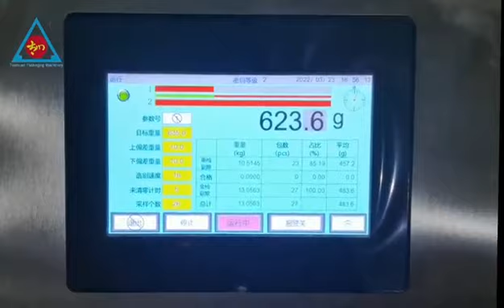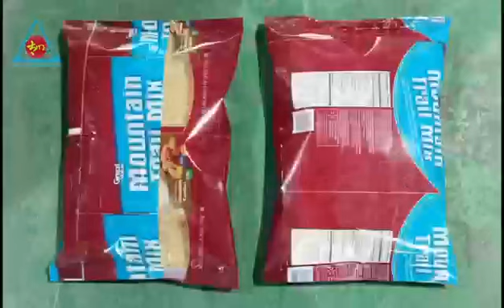520BZ cashews granola / pesnuts raisins etc Vertical packing machine full automatically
Hello,dear friends who watching my video here,we are manufacturer of bag packing machine equipment,specializes in producing and supplying packing machine from 2009 year.
Our packing machine is apply for food,toys,screw hardware,tableware and other any product need to package in bag,such as bread,cake,biscuit,chocolate,soap,ice cream,coffee,pet food,powder,liquid,etc.